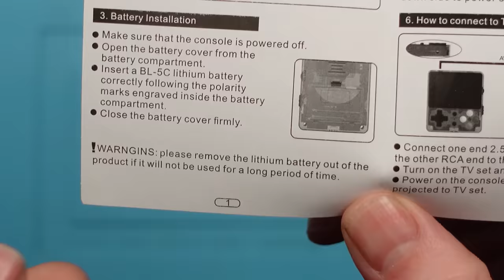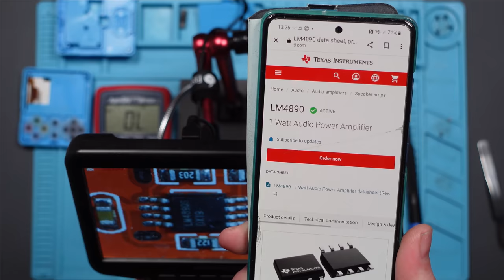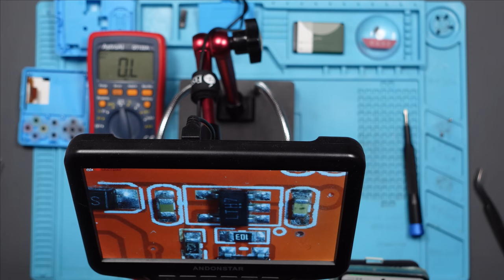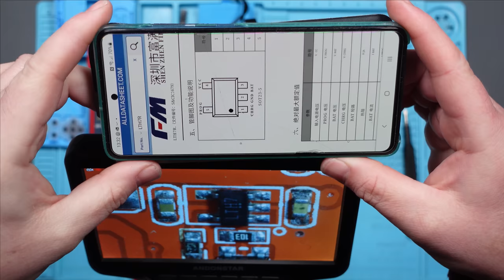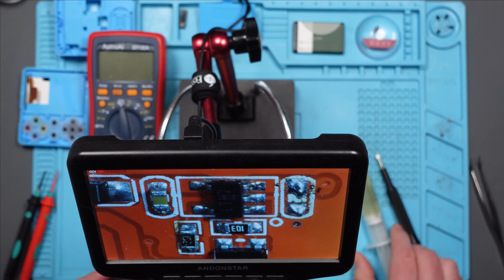Pocket 8 BIT Emulator FAULTY From eBay | Can I FIX It?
I purchased this LDK Pocket thing from eBay for £5.99.  It was sold as "broken, doesn't turn on"...

...and sure enough, it doesn't power on, so let's see if we can fix it!

Steve